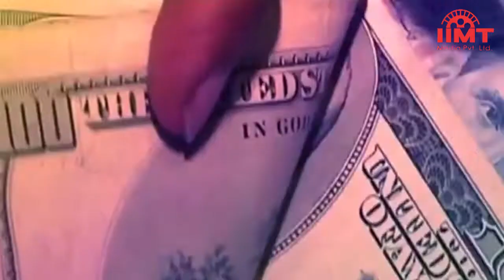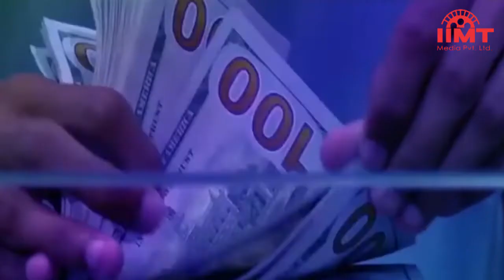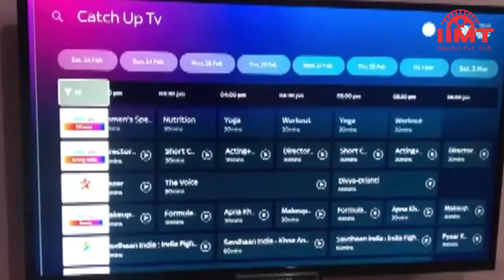News Live || 18-May-2019 || IIMT Media || पीएम मोदी पहुंचे बाबा केदार के दरबार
पीएम मोदी पहुंचे बाबा केदार के दरबार, पूजा-अर्चना के बाद गुफा में ध्यान लगाया
प्रधानमंत्री नरेंद्र मोदी बाबा केदारनाथ धाम पहुंचे और करीब 17 मिनट तक बाबा केदार की पूजा-अर्चना की। इसके बाद उन्‍होंने मंदिर की परिक्रमा की। पीएम ने गढ़वाली पोशाक पहनी हुई थी और सिर पर हिमाचली टोपी लगाए हुए थे। वहीं, कमर में भगवा गमछा बांधा हुआ था। पूजा-अर्चना के बाद प्रधानमंत्री ने केदारपुरी में चल रहे पुनर्निर्माण कार्यों का निरीक्षण किया और केदारनाथ स्थित गुफा में ध्यान लगाया।

कल भगवान बदरीनारायण के दर्शन करेंगे प्रधानमंत्री
रात्रि विश्राम के बाद कल प्रधानमंत्री मोदी बदरीनाथ धाम पहुंचकर भगवान बदरीनारायण के दर्शन करेंगे और दोपहर बाद दिल्ली लौट जाएंगे। प्रधानमंत्री की इस यात्रा का उद्देश्य आध्यात्मिक है। प्रधानमंत्री के दौरे को देखते हुए केदारनाथ और बदरीनाथ में सुरक्षा के कड़े इंतजाम किए गए हैं। एसपीजी के जवानों ने एक दिन पूर्व यहां पहुंचकर सुरक्षा व्यवस्था का जायजा लिया था।

चुनाव नतीजों से पहले ही मोदी के खिलाफ महागठबंधन की कोशिशें तेज
लोकसभा चुनाव के सातवें चरण का प्रचार खत्म होने के साथ ही विपक्षी नेताओं में हलचल बढ़ गई है। किसी भी दल को पूर्ण बहुमत नहीं मिलने की सूरत में विपक्षी दलों ने सरकार के गठन को लेकर मिशन सरकार पर काम शुरू कर दिया है। इसी कड़ी में टीडीपी प्रमुख और आंध्र प्रदेश के मुख्यमंत्री चंद्रबाबू नायडू ने दिल्ली पहुंचकर विपक्षी नेताओं को एकजुट करने के लिए मुलाकात शुरू कर दी है।

उत्तराखंड और निकोबार द्वीप समूह में भूकंप के झटके
उत्तराखंड और निकोबार द्वीप समूह में भूकंप के झटके महसूस किए गए। निकोबार में दो बार भूकंप के झटके आए। पहला भूकंप रात 11 बजकर 59 मिनट पर आया जिसकी तीव्रता रिक्टर स्केल पर 4.5 रही। दूसरा झटका करीब आधे घंटे बाद 12 बजकर 35 मिनट पर आया जिसकी तीव्रता 4.9 मापी गई। वहीं, उत्तराखंड के चमोली जिले में रात 1 बजकर 8 मिनट पर 3.8 की तीव्रता के झटके महसूस किए गए।

कश्मीर के पुलवामा में सुरक्षाबलों ने मार गिराए 2 आतंकी
सेना और आतंकवादियों के बीच मुठभेड़ में पुलवामा जिले के अवंतीपोरा में दो आतंकी मार गिराए गए। मारे गए एक आतंकी की पहचान शौकत अहमद के रूप में हुई है। ये मुठभेड़ अवंतीपोरा के पंजगाम गांव में सुबह हुई। वहीं, अनंतनाग में भी आतंकवादियों के खिलाफ एनकाउंटर हुआ। एनकाउंटर में सीआरपीएफ, आरआर और स्पेशल ऑपरेशन ग्रुप की टीम शामिल रही।

भारतीय रुपये के सामने आधी हुई पाकिस्तानी रुपये की कीमत
भारतीय रुपया अब पाकिस्तानी रुपये से दोगुना मूल्य का हो गया है। भारतीय रुपया डॉलर के मुकाबले जहां 70 पर था तो वहीं पाकिस्तानी रुपया 150 के पार चला गया। इस सप्ताह पाकिस्तानी रुपया अपने निम्नतम स्तर पर आ गया। हालांकि कुछ दिनों पहले ही अंतरराष्ट्रीय मुद्रा कोष ने पाकिस्तान को 6 अरब डॉलर का बेलआउट पैकेज देने पर सहमति दी है।

ईरान की चेतावनी- आसानी से तबाह कर सकते हैं अमेरिकी जहाज
ईरान ने कहा है कि वह आसानी से खाड़ी देशों में अमेरिकी जहाजों को निशाना बना सकता है। इन दिनों अमेरिका और ईरान के बीच तनाव चरम पर है। ईरान के राजनयिक लगातार कोशिश कर रहे हैं कि किसी तरह अमेरिकी प्रतिबंधों को खारिज किया जाए और न्यूक्लियर डील के मामले में अमेरिका के विरोध को कम कराया जाए। अमेरिकी प्रतिबंधों की वजह से ईरान की अर्थव्यवस्था पर प्रतिकूल प्रभाव पड़ रहा है।

टाटा स्काई बिन्ज लॉन्च, बिना सेट टॉप बॉक्स के देखें चैनल्स
टाटा स्काई ने कंटेंट आधारित अपनी नई सर्विस टाटा स्काई बिंज लॉन्च की है। इस सर्विस का इस्तेमाल करने के लिए अमेजन फायर टीवी स्टिक और टाटा स्काई का एडिशन खरीदना पड़ेगा। कस्टमर्स को इस सर्विस के लिए 249 रुपये देने होंगे। अमेजन का फायर स्टिक अपने टीवी में लगाना होगा। ये तभी हो सकेगा जब टीवी में एचडीएमआई पोर्ट होगा।

आईसीसी ने लॉन्च किया 12वें वर्ल्ड कप का ऑफीशियल सॉन्ग
अंतरराष्ट्रीय क्रिकेट परिषद ने 12वें क्रिकेट विश्व कप के ऑफीशियल सॉन्ग 'स्टैंड बाई' लॉन्च कर दिया है। इस गीत को 30 मई से शुरू होने वाले टूर्नामेंट के दौरान मैदानों और शहरों में होने वाले कार्यक्रमों में बजाया जाएगा। स्टैंड बाई गाने को को लोरिन और ब्रिटेन के सबसे सफल व प्रभावी रूडिमेंटल बैंड ने तैयार किया है। इसमें यूनाइटेड किंगडम की सांस्कृतिक विविधता को प्रदर्शित किया गया है।

कान्स में प्रियंका को सपोर्ट करने पहुंचे निक जोनास
कान्स फिल्म फेस्टिवल के रेड कार्पेट पर प्रियंका चोपड़ा बेहद स्टनिंग लुक में नजर आ रही हैं। उन्हें सपोर्ट करने के लिए उनके पति निक जोनास भी पहुंचे। सोशल मीडिया में सामने आई तस्वीरों में प्रियंका और निक रायल लुक में नजर आ रहे हैं। इसमें प्रियंका ब्लू ड्रेस में जबकि निक ह्वाइट सूट में दिखाई दे रहे हैं। प्रियंका को इससे पहले मेट गाला में निक जोनास के साथ देखा गया था।